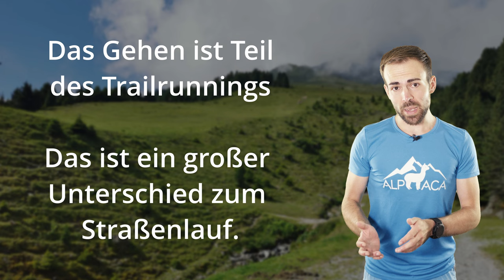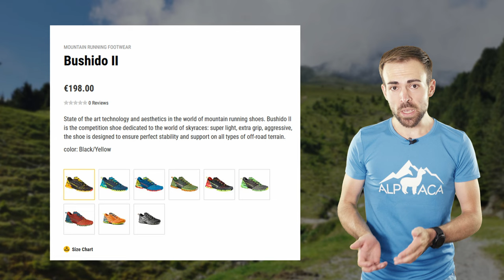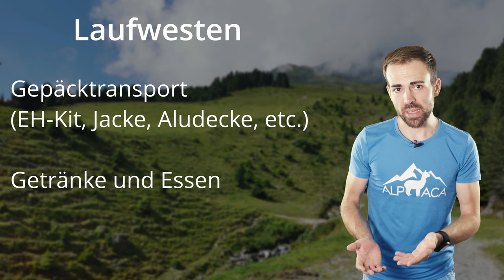TRAILRUNNING - Das musst du als EINSTEIGER wissen!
Trailrunning oder auch Berglauf ist ein schönes Hobby oder auch eine tolle Trainingsmethode. Heute gehts darum, was man bei den ersten Läufen beachten sollte.

🔧 Meine Ausrüstung 🔧

Schuhe

Rucksäcke

Technisches